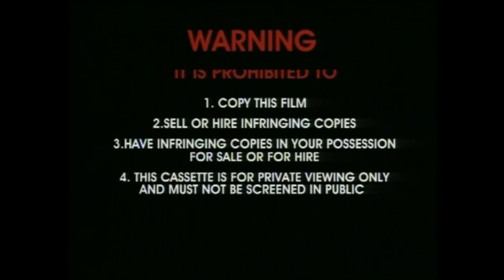Opening To Hi-5 - Hi-5 Dance Hits Volume 1 DVD 2005 (ABC Version)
This is the fanmade opening to the Australian DVD of Hi-5 - Hi-5 Dance Hits Volume 1 from 2005.

DVD Release Date: March 17, 2005 (ABC DVD/Roadshow Entertainment)

CONTENTS:
1. Warning scroll
2. Rated G screen
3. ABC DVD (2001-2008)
4. ABC for Kids promo (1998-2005)
5. DVD menu
6. Start of video

Credit to @moey_yac for the video!